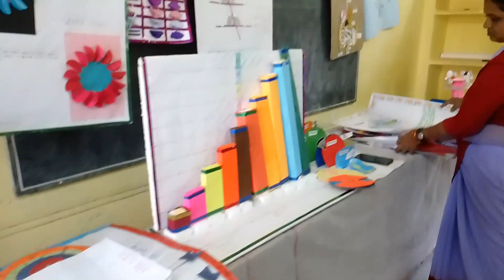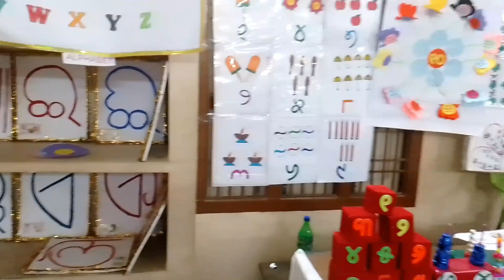MSVM ଶିଶୁ ବାଟିକା ଓ କଣ୍ଢେଇ ସଭା sachinkumar vlogs#sachinvlogsbethampur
odishavlogger Sachin
berhampur logger Sachin